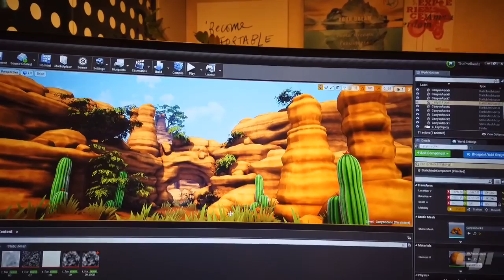Getting Started - The IndieLog - #1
Hey! Welcome to the first part of our Indie Dev-Vlog! Be sure to let me know how you feel about this! This is the place to be for updates on The Podlands, my life and indie-dev in general.